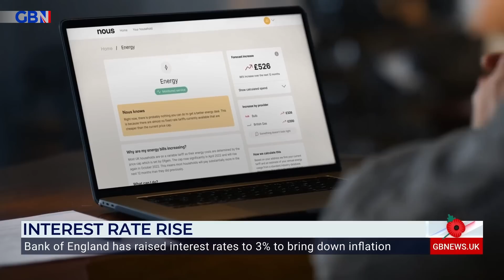Interest rate increase | should those with private pensions be worried?